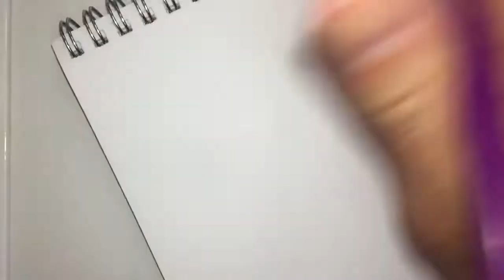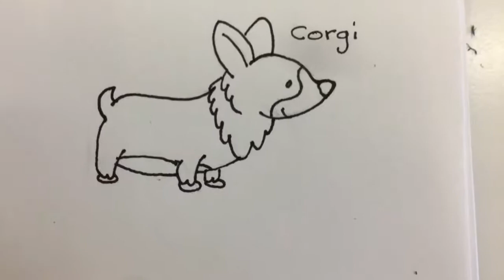Como dibujar un perro (Poodle, Bulldog y Corgi) / How to draw a dog (Poodle, Bulldog and Corgi)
Hoy les traigo los dibujos de un Poodle, un Bulldog y un Corgi... estan en camara un poco rapida para que no lo encuentres tan tedioso... que lo disfrutes!